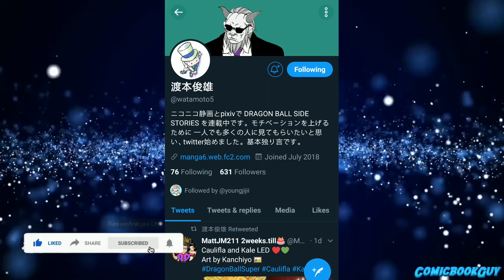Vegeta impresses Grand priest | Angel from Universe 13 | Merno's Clonesrevealed Part -11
Vegeta impresses Grand priest | Angel from Universe 13 | Mernos Clone's revealed Part -11